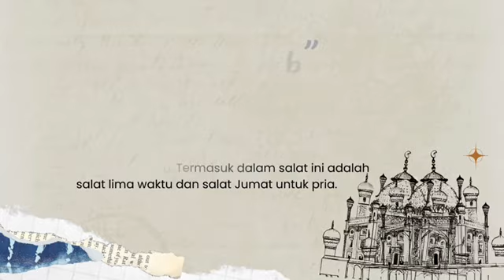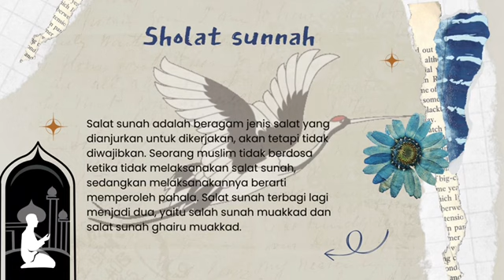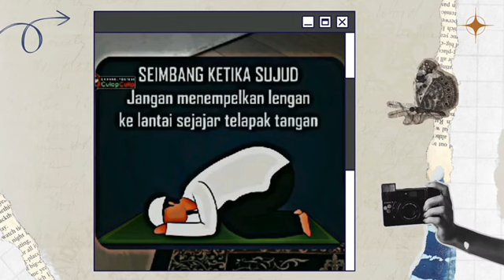Sholat | Thirozatul Khoiriyah